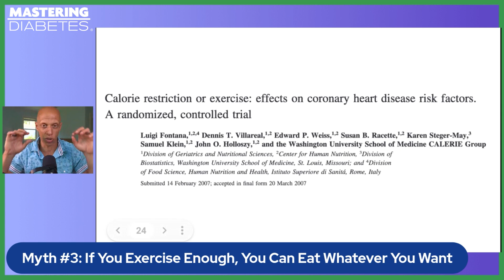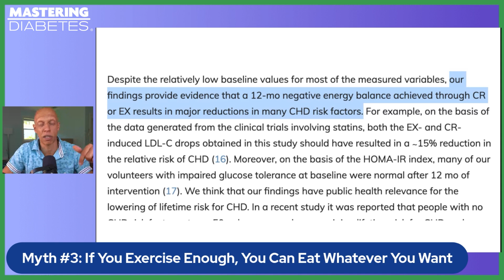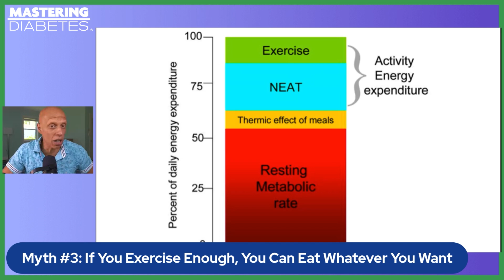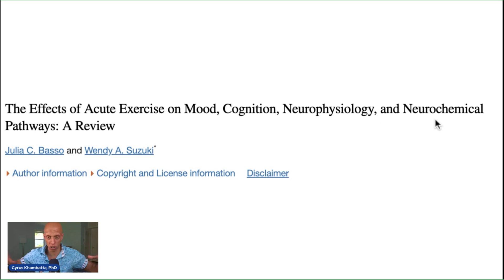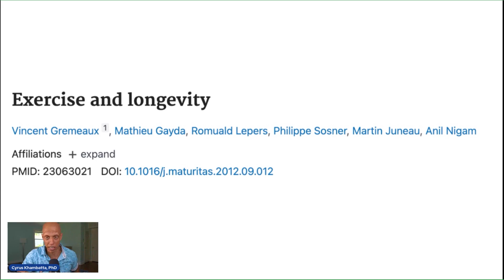Debunking the Myth: Can You Out-Exercise Your Diet? | Mastering Diabetes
Discover the truth behind a popular fitness myth - can you really out-exercise a poor diet? Cyrus Khambatta, Ph.D., breaks down the science and reveals fascinating research findings.

Many people believe that as long as they exercise enough, they can indulge in whatever they want. But is this claim backed by evidence? Cyrus presents a study conducted by top exercise physiologists that compare the effects of calorie restriction and increased energy expenditure through exercise. The results are surprising and challenge commonly held beliefs.

Rethink your approach to weight loss and overall health as Cyrus highlights the power of calorie density and the impact of high-calorie foods on your body. He shares real-life examples, such as the shocking number of calories consumed in just a few bites of favorite treats, which can easily wipe out hours of intense exercise.

Know the secrets to achieving sustainable weight loss and improving cardiovascular health. Discover why it's harder to out-exercise your diet and how making strategic changes to your food choices can lead to remarkable results.

Whether you're an exercise enthusiast or just starting your wellness journey, this video provides valuable insights that can revolutionize the way you approach fitness and nutrition.

So, unlock the truth and take control of your health today. Watch now.